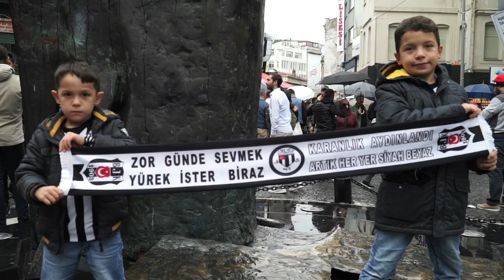Kolej Havası / Fragman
Sertan Ünver’in yönettiği ve Metin Tekin, Feyyaz Uçar, Rıza Çalımbay ile Mehmet Özdilek’in oynadığı belgesel film Kolej Havası, önümüzdeki aylarda Güverte Film tarafından vizyona çıkarılıyor.
Belgesel film, Kolej Havası, Beşiktaş değerlerini ve Türk futbolunun dünü ile bugününü, 1989-92 yılları arasında kazanılan 3 şampiyonluk üzerinden anlatıyor. Türk futbol tarihinin bir dönemine damga vuran Metin - Ali - Feyyaz üçlüsünün öncülük ettiği Beşiktaş futbol takımını, Serpil Hamdi Tüzün’ü ve Süleyman Seba’yı beyazperdeye getiriyor.